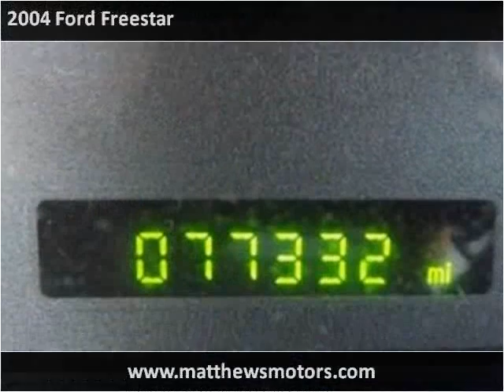2004 Ford Freestar available from Matthew's Motors Inc.